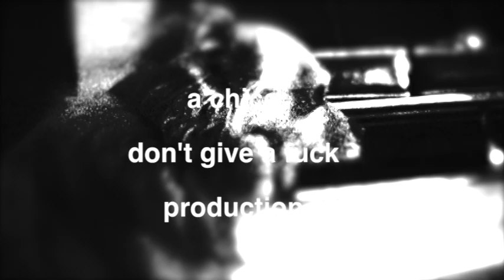atelecine creating MACA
ian preston cinnamon, electronic music, strange music, drug music, butthole, gaping anal, bass, death rock, Raiders, Sasha Grey, experimental, tits, monster cock, Suzuki sidekick, Greg Papa,iPhone, California, stuff, homemade porn